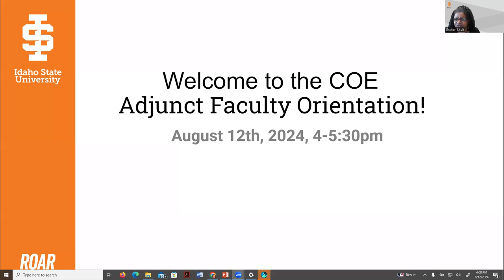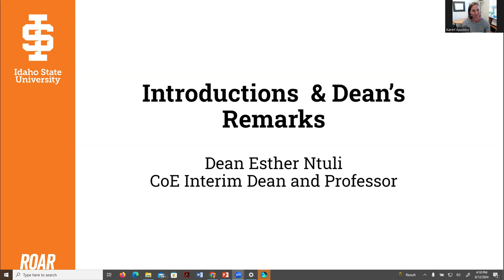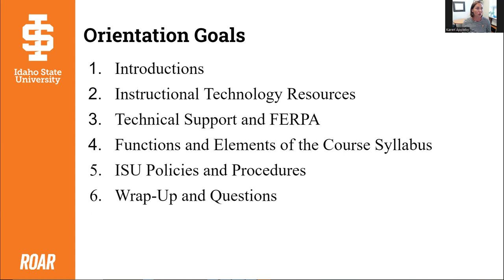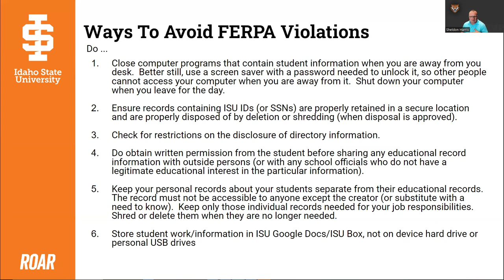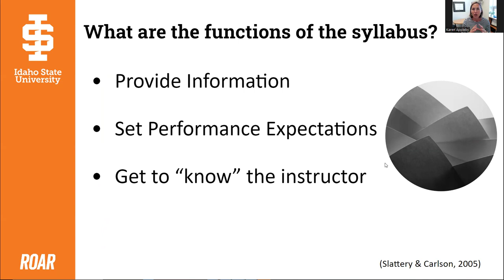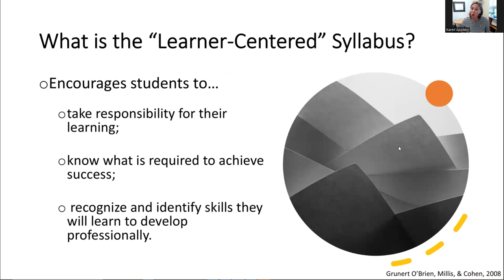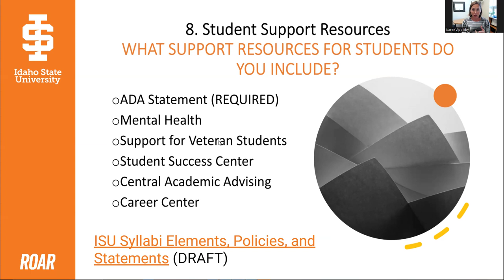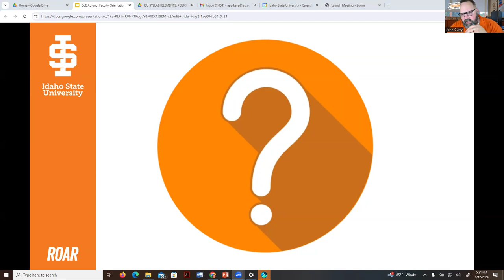College of Education Adjunct Orientation Fall 2024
The Idaho State University College of Education Adjunct Faculty Orientation for the Fall 2024 semester.